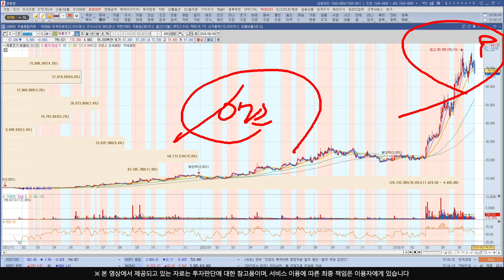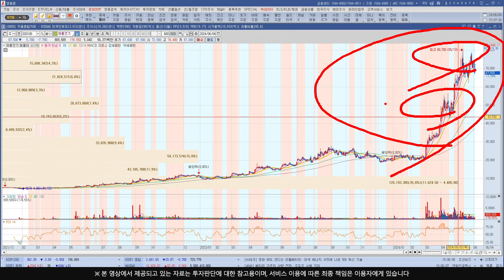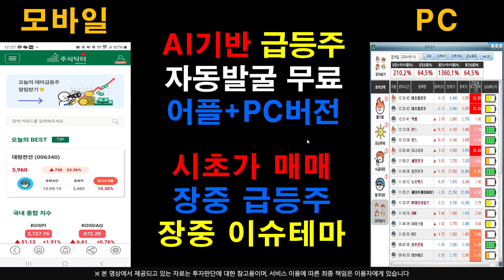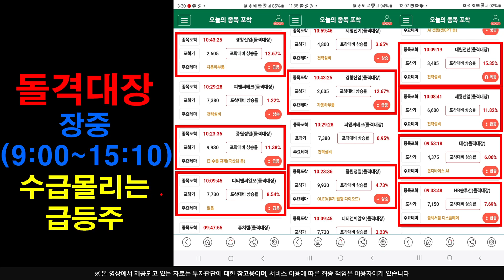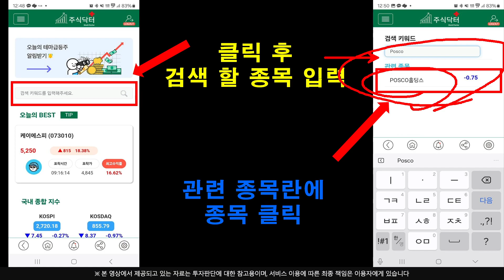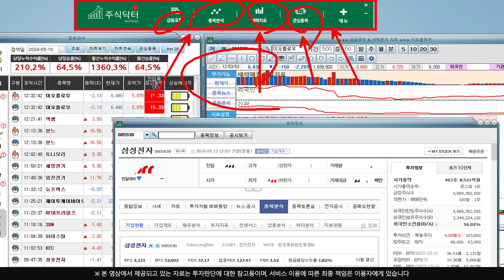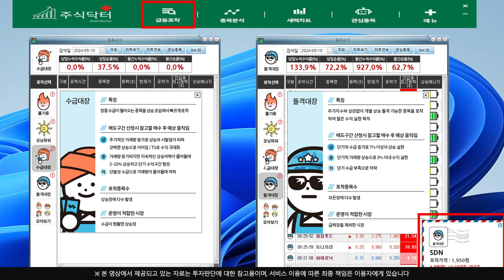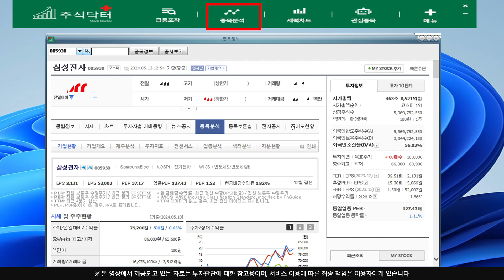[주식]제룡전기 - 2분기 실적 청신호 나왔다 !! VI발동 !! 여기서부터 시작한다